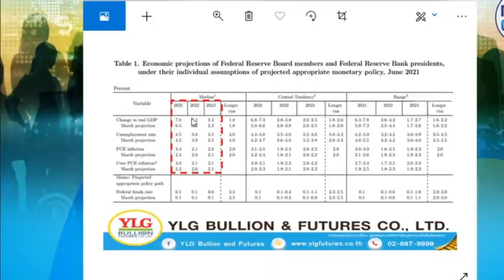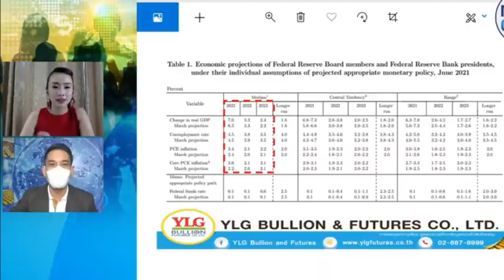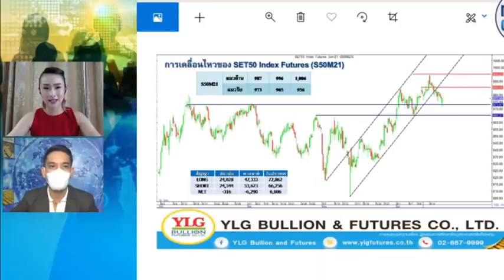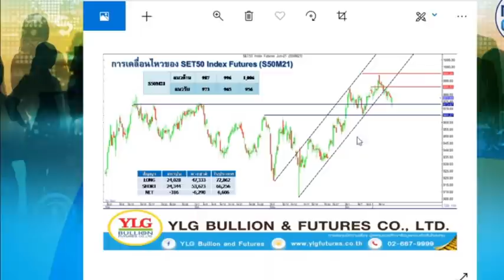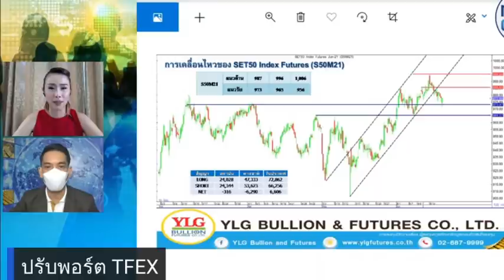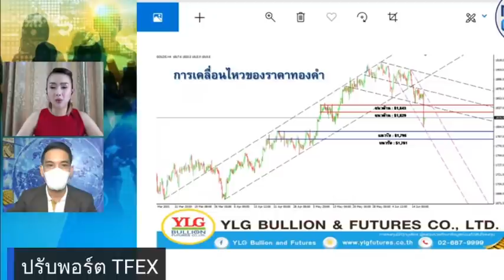Money Club รู้ทันหุ้น @MoneyclubAsia by YLG 17-06-2021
Facebook : YLG Bullion and Futures
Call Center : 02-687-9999